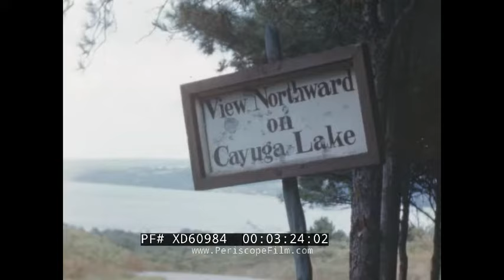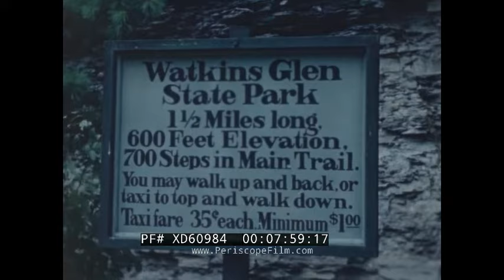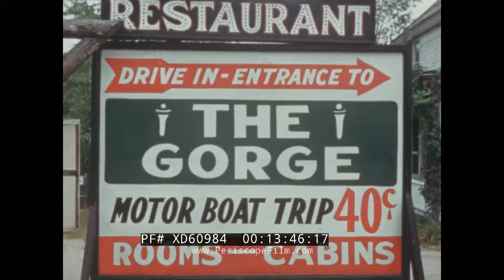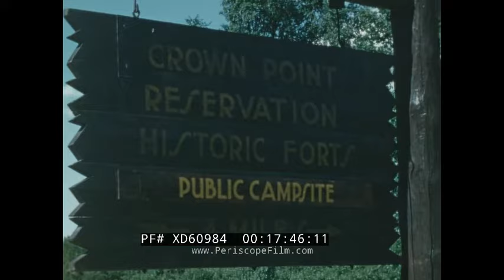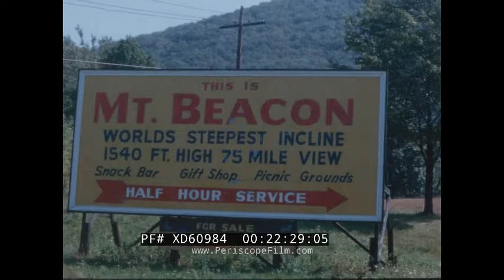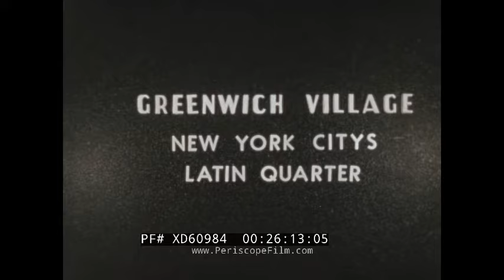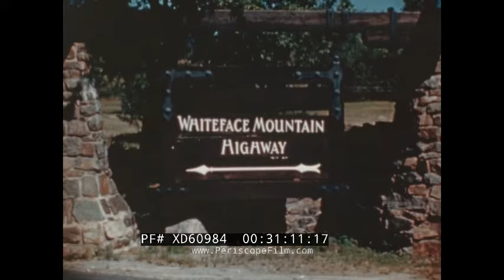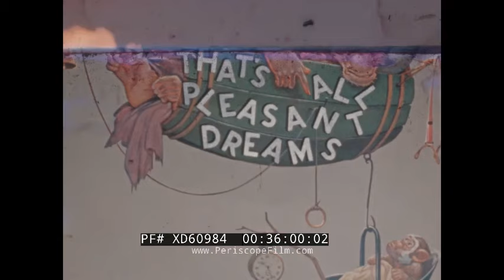"NEW YORK" 1950s NEW YORK CITY & STATE TRAVELOGUE FILM GENEVA, ALBANY, NEWBURGH, ITHACA XD60984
“New York” is a late 50s-era silent, color travelog film by Harry D. Blanchard, an amateur American filmmaker who made beautiful movies about American life (see another from our collection This film features footage from Harry’s travels around the state of New York from state parks with impressive waterfalls to New York City with all of its splendors and finally Niagara Falls at the Canadian border.

Opening credits (0:07). Perhaps maroon Oldsmobile Series 60 drives across flooded road (0:18). Buttermilk Falls State Park, Ithaca: Various views of waterfall framed by spring foliage (0:25). Pinnacle Rock (1:16). More waterfalls (1:46). Taughannock Falls (3:08). View from high lookout point of Cayuga Lake (3:25). Ithaca town center, perhaps First Presbyterian Church Ithaca sticks out above the trees (3:34). Different viewpoints and angles of perhaps Ithaca Falls (3:44). Fall Creek Suspension Bridge (4:28). Shequaga “Tumbling” Falls (6:05). Boy plays fetch with small lap dog in front of Coca-Cola insignia attached to sign for Hotel Port Byron (6:32). Port Byron town center: tourist sign with information about Brigham Young, 1950s Nash Ambassador and other retro vehicles parked around town, busy street lined with commercial shops (6:38). Kids wade in shallow water of Finger Lakes Beach, women in 50s-era bathing suits sit on picnic blanket (7:29). “Our Lady of Peace” statue in Pulteney Park, Geneva, NY commemorating veterans of Civil War, Spanish-American War, World War I (7:35). Passengers line up on sidewalk to board Greyhound Bus (7:43). Watkins Glen State Park, stone bridge crossing, Stone Bridge over Rainbow Falls (7:51). Views of water flowing through tight stone valleys, stunning visuals of light peeking through crevices, white water contrasts slate gray-colored stone (8:26). 180 steps of Jacob’s Ladder, camera pans up to reveal railroad bridge over Watkins Glen Gorge (10:38). Derrick of Watkins Salt Well #1 (12:56). Captain Palmer's Lake Ride Watkins Glen, NY - views of waterfalls, jagged tree-lined cliffs lining lake (13:03). Rainbow Lake Gorge lodging, restaurant, boat tour (13:46). Moses Fountain in Washington Park, Albany NY (14:02). Flowers around the park: “Orange Wonder” Albany Tulip other red, orange, yellow tulips (14:30). New Lebanon, NY Lady of Lourdes Shrine (14:52). Fire-damaged ruins of former restaurant called “Bonfire Restaurant and Bar ”(15:27). Saratoga Spa State Park in Saratoga Springs: Hall of Springs, Roosevelt Baths (15:50). Glen Falls, NY: Aqueduct, Coopers Cave, Lake George (16:42). Different views of Lake Champlain Bridge (17:47). Ausable Chasm “Grand Canyon of the Adirondacks,” Horseshoe Falls, Elephant’s Head rock formation, Fold and Fault valley, Jacob’s Well (18:20). Visitors marvel at notes, mementos left behind by other tourists that are plastered to cave wall; visitors embark on small boat tours into the canyon (20:13). Washington Headquarters built by Colonel John Brinckerhoff, Newburgh, NY (21:07). Grave stone for last of the Washington's Life Guards Uzal Knapp (22:12). Mount Beacon, camera pans tracks of Mt. Beacon incline railway that runs through thick forest of trees (22:26). View from peak of Mt. Beacon, POV looking down track from top of mountain (22:38). Newburgh Beacon Ferry (22:29). Greenwich Village, New York City: Washington Square Arch and Chrysler Building in background (26:12). Poet’s Corner - men in half suits loiter on street corner, papers tacked to temporary blue construction walls (26:44). Fifth Avenue Coach Company double-decker tourist bus drives through Washington Square Park (27:06). View of Empire State Building, tourists gather on observation deck, views of Pan Am building (MetLife), Chrysler Building  (27:18). Herald Square - James Gordon Bennett Memorial (28:11). Prometheus statue, display of Royal crown jewels Rockefeller Center (28:20). Grant’s Tomb Riverside Drive (28:46). Ellis Island, Statue of Liberty seen from deck of Statue of Liberty Ferry (29:29). Statue of Liberty National Monument, various eagles of statue, New York City skyline, East River (29:55). Staten Island Ferry pulls out of terminal (30:40). Glenerie Falls, Esopus Creek along the N.Y. State Highway (30:58). Whiteface Memorial Highway in Lake Placid, NY: views of Whiteface Mountain, Summit House of Whiteface Mountain (31:11). Niagara Falls (33:09). Film ends (36:01).